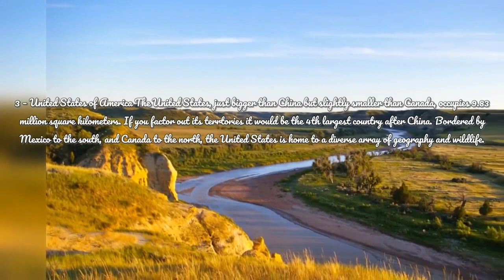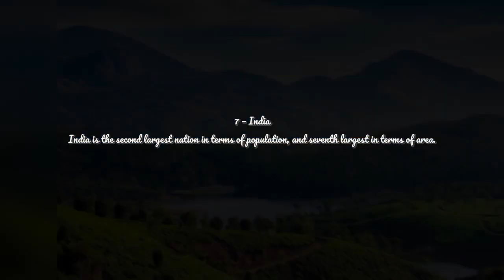The Biggest Countries in the World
The Biggest Countries in the World: Russia is the largest country in the world with a million square kilometers size. Russia represents 5% of the world's total area. Canada, the United States, China, Brazil and Australia are the largest countries in the world after Russia.